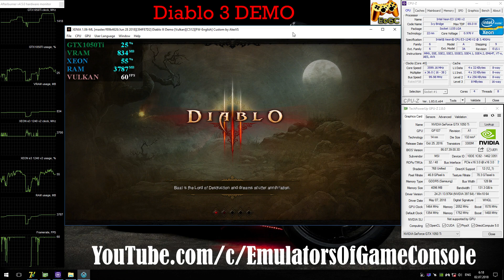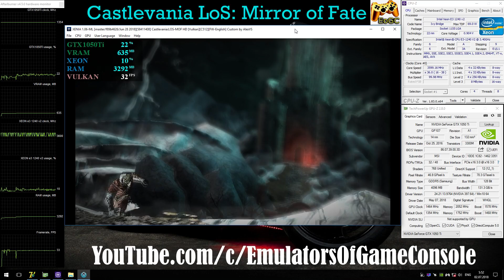XENIA 1.06ML [Xbox 360] - XBLA Games. Part 2 [Multi Test] Vulkan api #2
Help
My-Spec
CPU: Intel Xeon e3-1240 V2 @ 3.6 GHz (MB MSI Z77A-G45),
RAM: 8GB DDR3-1866 MHz (Kingston HyperX Fury),
GPU: Nvidia GTX 1050ti 4GB (MSI Gaming X),
Info
XBLA Games (Xbox360)
Status: Playable / Ingame
Realtime Footage
PS
Небольшая подборка игр из библиотеки XBLA, часть 2.
XENIA still under construction!
 Ждем обновлений :)